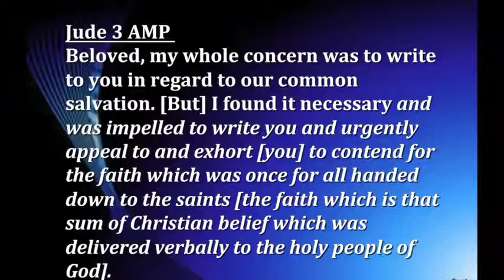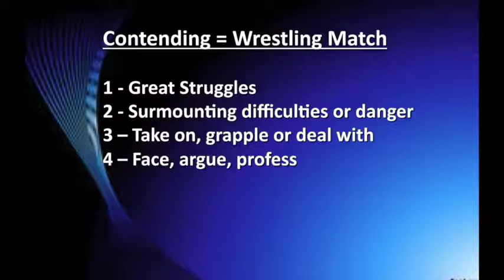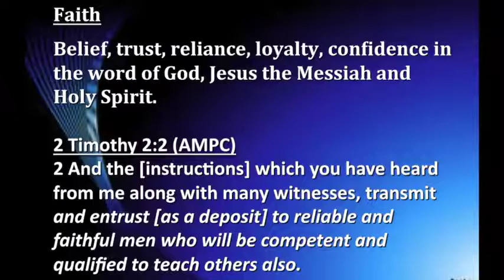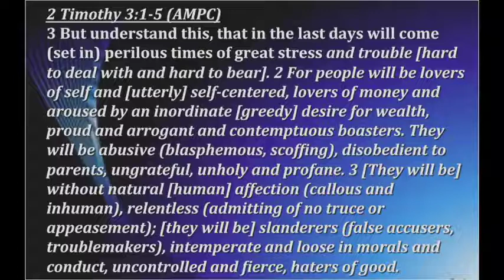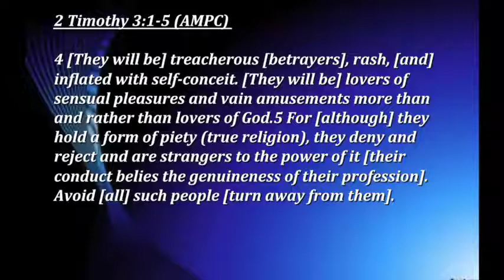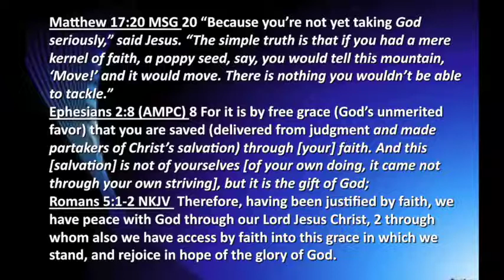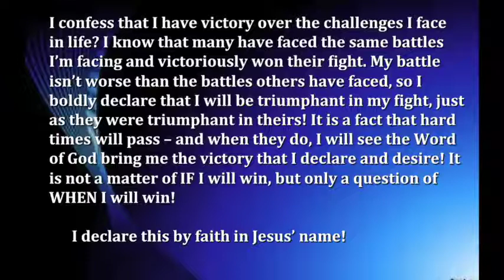"Contending for the Faith" by Pastor Joel Silberman